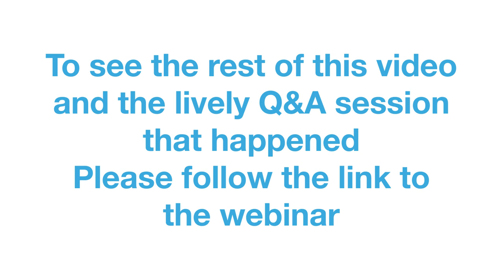STM32MP1 Microprocessor – STM32 MPU family expansion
To see the rest of this video and the lively Q&A session please
We couldn't make it to embedded world this year, but we were still eager to share our demonstrations with you.  This video is a part of a larger webinar series - there is still time to register for the remaining webinars
There was also an interesting Q&A session that you can access as part of our premium content.